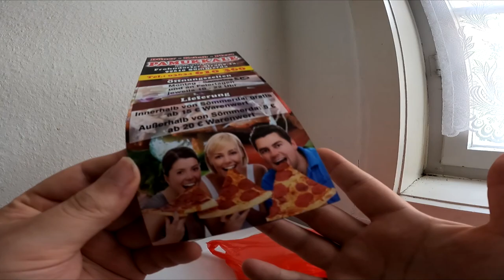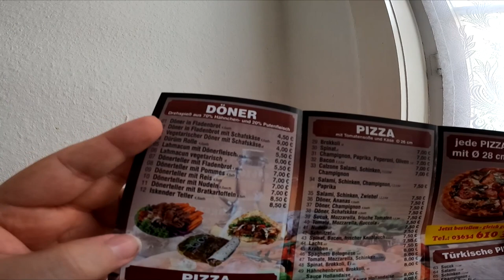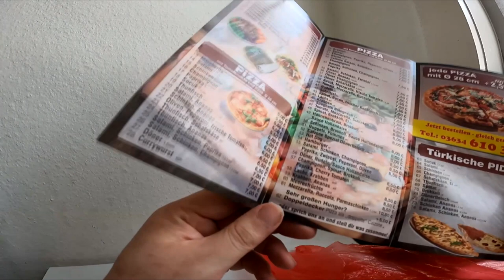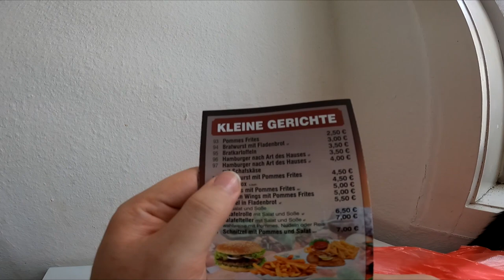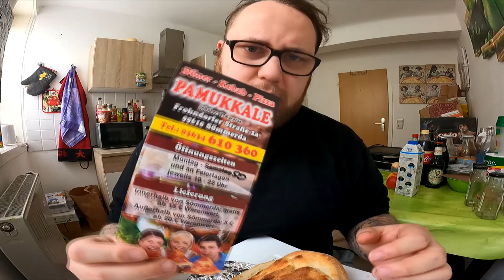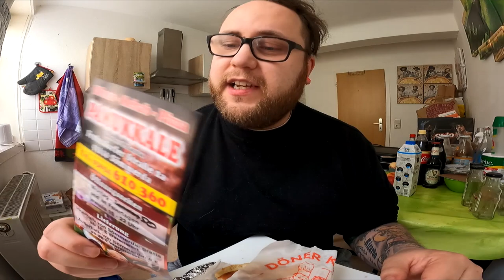Ramses Kitchen | Bratwurst im Fladenbrot / Pamukkale [UNRELEASED]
GUMMA !!!

Mein Trainer Code : 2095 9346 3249